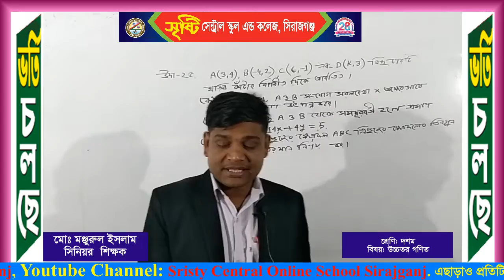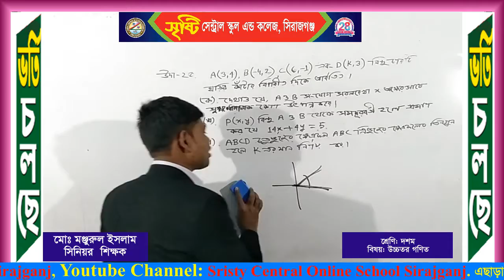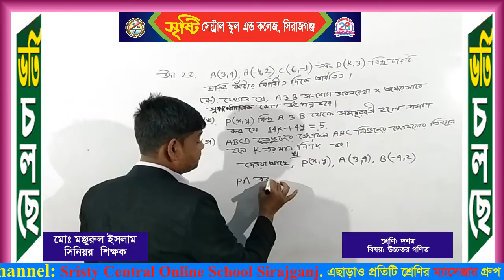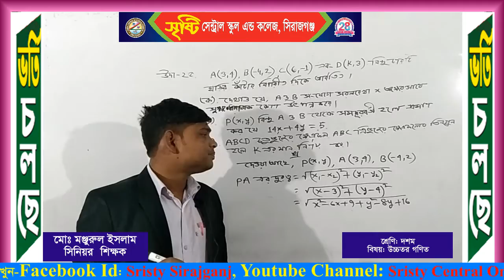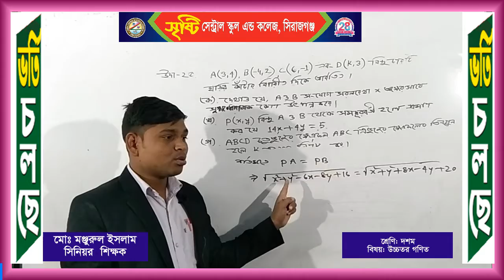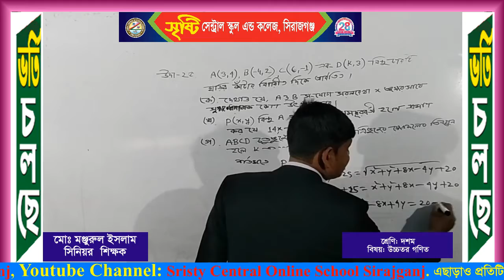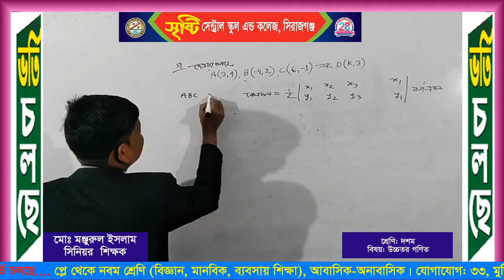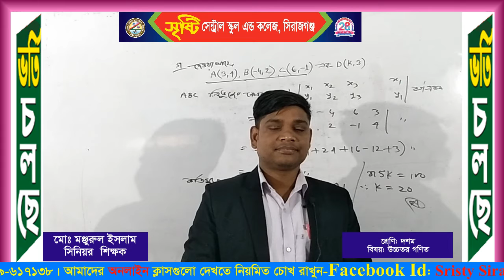শ্রেণি: ১০ম-বিষয়: উচ্চতর গণিত-শিক্ষক: মঞ্জুরুল ইসলাম